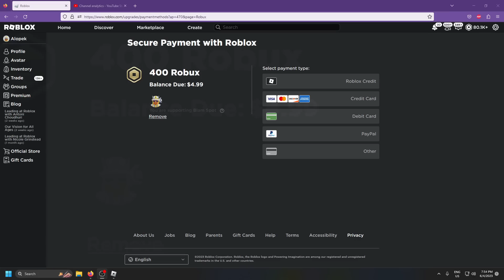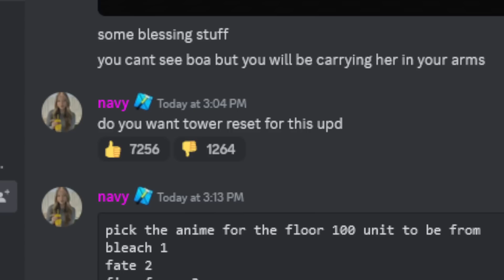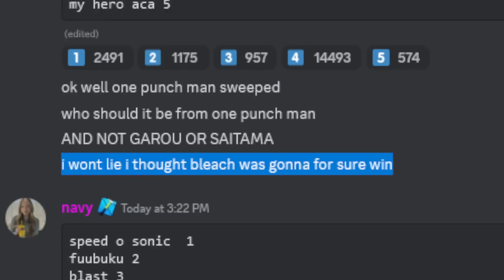New Free 6 STAR UNIT & 1,100 Stardust & 20,000+ Gems! TOWER MODE RESET ANNOUNCED ASTD LEAK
Who is ready for the tower mode reset with speed o sonic from one punch man?